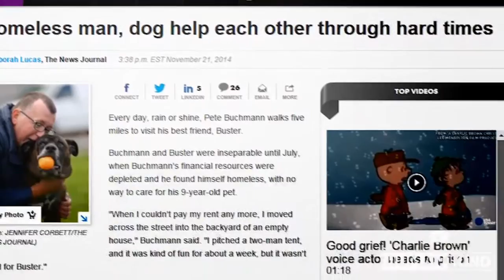Happy ending to story of homeless man and his dog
When Pete became homeless, he walked 5 miles every day to visit his dog in the shelter. One year later, we're happy to report that Pete and Buster are together again.

Ken Mammarella, Special to The News Journal - NEW CASTLE, Del. -- The mattress is down on the floor, so the arthritic Buster doesn’t have a tough jump up to the bed, and Pete Buchmann rises at 3:30 each weekday morning to have quality time with his dog before work.

Buster, a 10-year-old Rottweiler-boxer mix, is very protective of Pete, and the feeling is mutual.

“I’m coming home every day to Buster, and it’s a blessing,” Buchman says. “I’m just happy to be with Buster. I’m a simple guy.”

For five months last year, Buchmann, 55, couldn't come home to Buster. Buchmann was homeless and living at the Sunday Breakfast Mission. Buster was at a shelter. And only Buchmann's nearly five-mile walk each day kept them together.